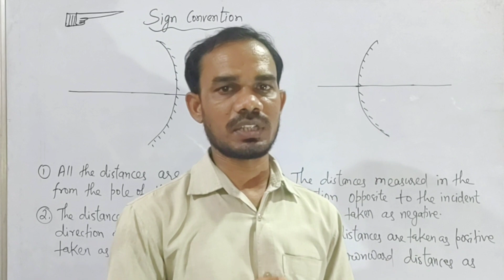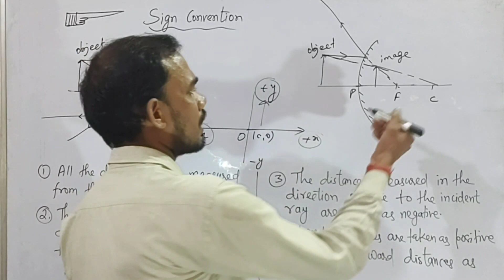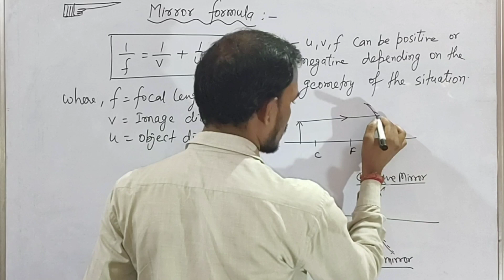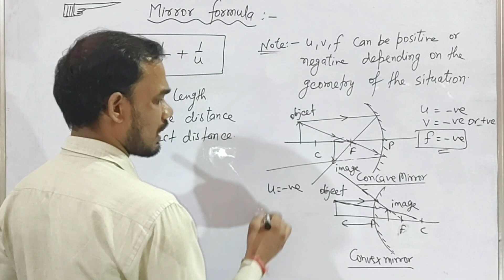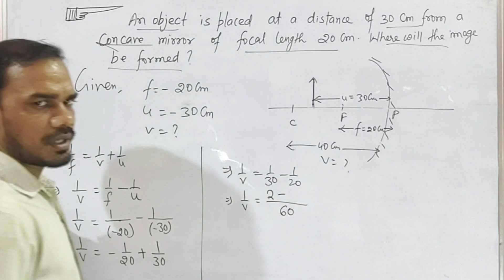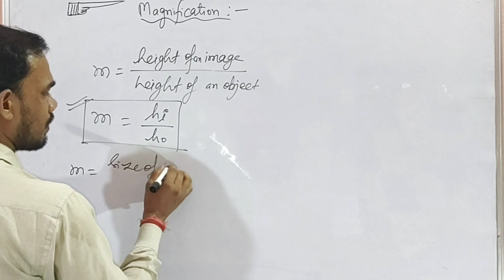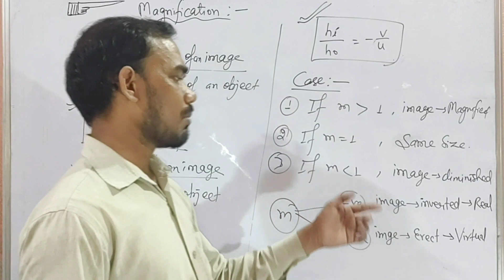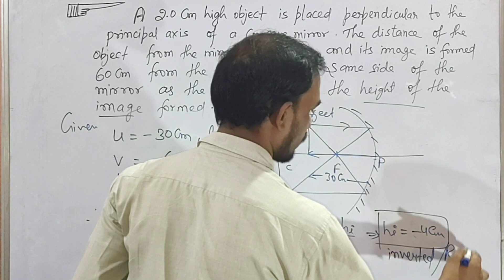Mirror formula and magnification of mirror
In this video:
class -10th
subject -Physics
Chapter - Reflection and refraction of light
Topic - Sign convention, Mirror formula and Magnification

Topic covered in this video (by Sunil sir) from the chapter reflection and refraction of light  have been discussed.

Physicssamjho is an online education platform that helps give you ncert/cbse curriculum based free full courses from 8th to class 12th  so that you can perform well in all exams you give in your academic career.